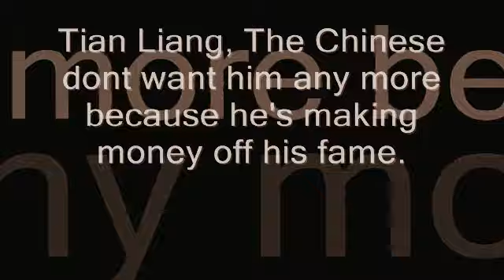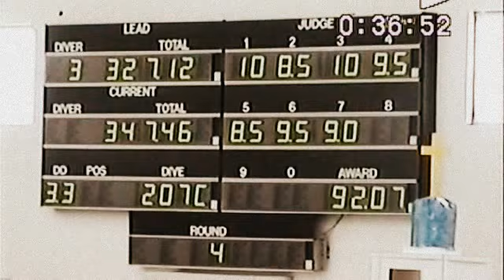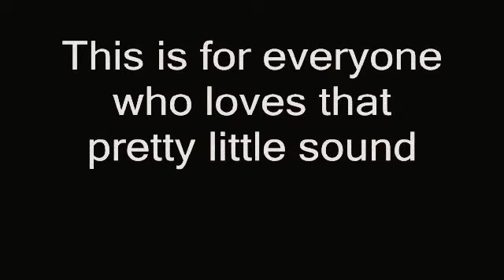Tian Liang is a bad ass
sick diving plane and simple